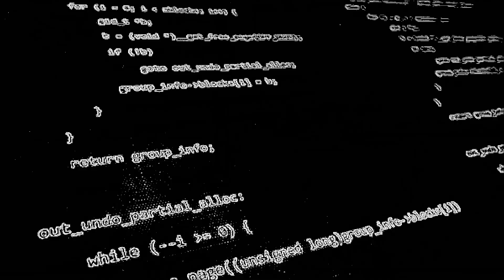The Christopher Badger Experience - Is There A Yoda? (Official Music Video)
The Christopher Badger Experience official video for "Is There A Yoda?" from their forthcoming debut album.

Spoken Word by Christopher Badger
Vocals by EJ
Music Production by We Are Dust
Single artwork by Ollie Peyton and Christopher Badger

LYRICS

Be one, oh be one with me

Is there a Yoda
Out there for me?
Some starlight to show
The way that I should be?
And can someone advise
On the ways of the force
For it feels like our lives
Are just drifting off course
Are we more than crude matter?
Or is this our fate?
There’s a dark side, I battle
The fear, anger, hate
And I want to know why
Someone started this war
So, I look to the sky
Walk a path to your door
We are all under fire
We’re all lost in space
And we’ve all an empire
That we have to face
And though I’ll put my best spin
On where I am at
At the point of my testing
I often fall flat
I want to see free people
And save the princess
But these swamps are too deep to
Get out of this mess
So, give me a mission
I can reach out and feel
Not some hokey religion
But something’s that’s real
Under so many layers
I’d gotten so low
For you’d seemed far away
Since a long time ago
So, if in your essence
You can answer prayer
Then let me feel your presence
And know that you’re there
Teach us, one in a robe
What’s this episode for?
For we need a new hope
And there has to be more
So, if you’re at the heart of
All that I can see
If you are my father
Oh, be one with me

Oh, be one, oh be one with me

Drifting further from the sun
Out of orbit, lost in space
Slow to turn and slow to run
Out of order, lost my place
Slow to learn where I went wrong
Took a short cut, lost the race
Show concern for this lost son
Why are you so far away?
Night has fallen, so have I
Going under, gone astray
Lost my calling, lost my why
Lost my wonder, lost my way
Faced by walls I can’t get by
Still, I wander through the maze
If, at all, you hear my cry
Why am I so far away?
I know that it wasn’t right
I know it was my mistake
Tell me that I’ll be alright
Tell me that It’s not too late
Bring me back into the light
Show me things I cannot see
Looking out into the night
I ask you to be one with me